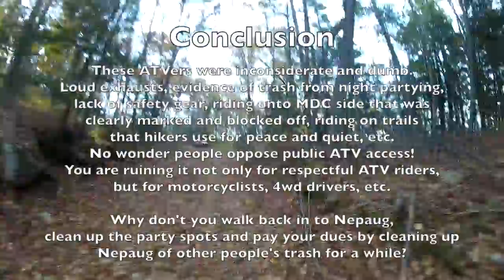ATV's trashing local forest 10-20-2013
ATV riders disrespecting other users of CT State Forest - party spots, double-up riding, no helmets, loud exhausts, riding on hiking trails while hikers/dog walkers are on the trails, WTF?  I'm all for some respectful fun, but you guys are begging for complaints from people that will get the forest crawling with cops.